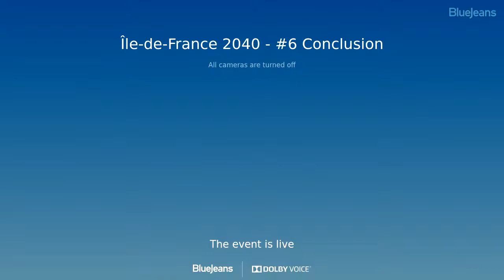Île-de-France 2040 - #6 Conclusion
Une dernière rencontre pour tirer les enseignements de ces consultations en matière d’aménagement et de planification pour une région ZAN, ZEN, circulaire et résiliente.

Introduction
Jean-Philippe Dugoin-Clément, vice-président de la Région Île-de-France chargé de l’Écologie, du Développement durable et de l'Aménagement

Intervenants
Daniel Béhar, Géographe, professeur à l’École d’Urbanisme de Paris, co-titulaire de la chaire « Aménager le Grand Paris », consultant au sein de la coopérative Acadie
Xavier Desjardins, urbaniste, Professeur en urbanisme et aménagement de l’espace à Sorbonne Université, consultant au sein de la coopérative Acadie
André Torre, économiste, Directeur de recherche à L’Institut National de Recherche pour l’agriculture, l’alimentation et l’environnement, rattaché à Agro Paris Tech. Rédacteur en chef de la revue d’Économie régionale et urbaine
Sylviane Delmas, conseillère au Ceser Île-de-France, Présidente de la commission Aménagement, Inspectrice générale honoraire à la RATP
Christine Leconte, architecte-urbaniste, Maître de conférence à l’École nationale supérieure d’architecture de Versailles, ancienne présidente de l’Ordre des architectes d’Île-de-France, Lauréate en 2011 du palmarès des jeunes urbanistes

Conclusion
Fouad Awada, directeur général de L'Institut Paris Region

Animation
Sandrine Barreiro, directrice de la mission Planification, L'Institut Paris Region
Thomas Cormier, chargé d'études, mission Planification, L'Institut Paris Region

À propos de la démarche "Île-de-France 2040 - Consultation des acteurs"
Mieux intégrer les dimensions écologique et humaine afin de répondre à l’urgence climatique et aux nouvelles aspirations des Franciliens : telle est la feuille de route fixée par la Région Île-de-France pour la révision du Sdrif (Schéma directeur de la région Île-de-France).
Pour initier ce nouveau récit régional, L’Institut engage une série de rencontres et d’entretiens afin d’esquisser le(s) chemin(s) vers l’horizon 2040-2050.